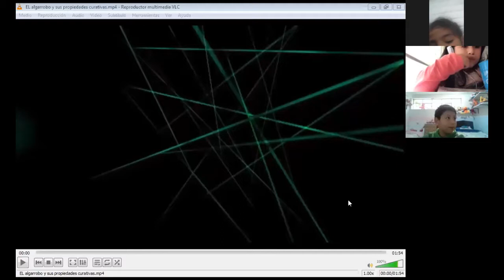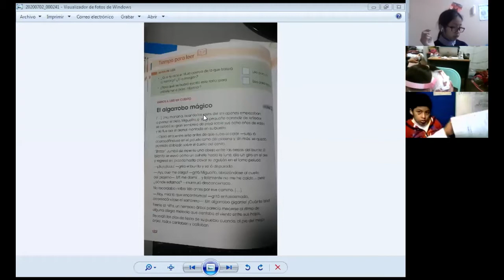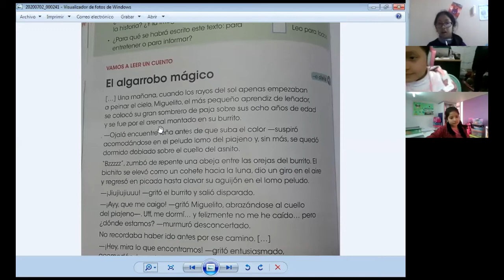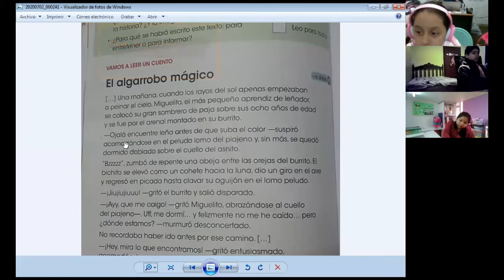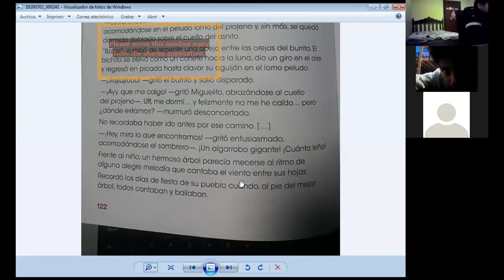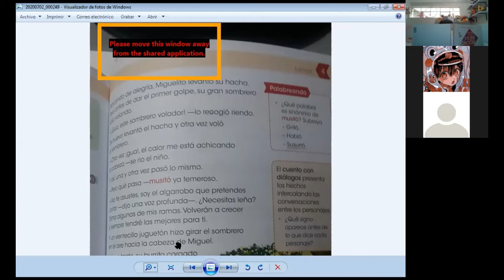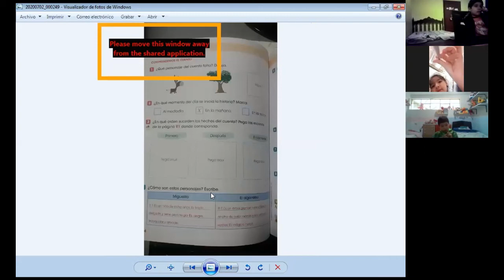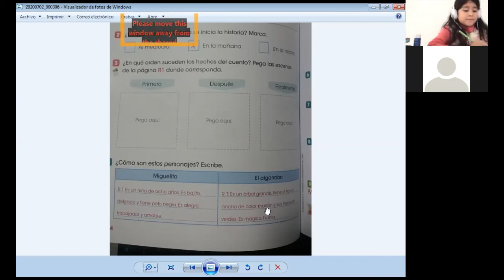EL ALGARROBO MÁGICO - COMUNICACIÓN - 2° PRIMARIA